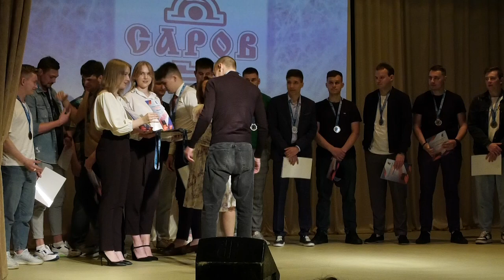Закрыли хоккейный сезон 2022-2023